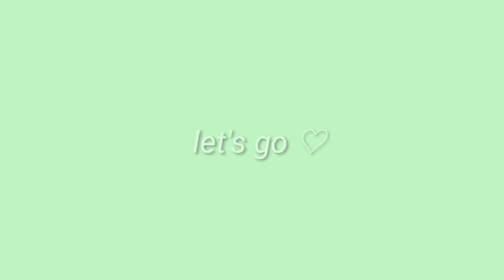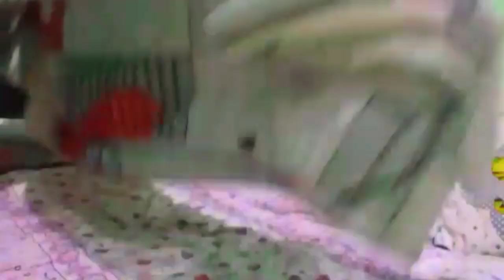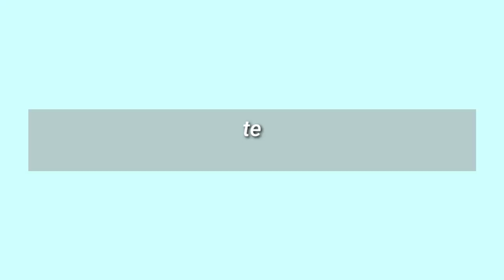A Day In My Life Quarantine Edition Indonesia 🌈 || 2020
Haiiii semuanya🌈 welcome back again
To " Sheryl Callista" Youtube Channel
Di Vìdeo kali ini aku buat video baru lagi nihh di masa karantina di rumah or quarantine tentang =
A Day In My Life Quarantine Edition Indonesia 2020 atau A day in my life indonesia 2020 quarantine ,
A quarantine day in my life Indonesia
Part 2 yaa

Isi Videonya Tentang =
1 hari aku selama karantina atau quarantine di rumahaja karena pandemi COVID 19 (CoronaVirus) Berbeda dari biasanya banget deh keseharian pagi aku yg awalnya banyak aktivitas diluar kayak sekolah, skrg dirumah😊
Tapi,.. tenang aja kok Walaupun kita dirumahaja kita bisa melakukan hal positif
Yang tentunya produktif juga 🌻🌈..soo ini dia videonya ya
Ada juga resep aku masak macaroni schotel ayam😘

Semoga suka dan bermanfaat dengan video "A day In Ny life quarantine indonesia" ini bisa sebagai referensi keseharian pagi kalian juga ya🥰

🥀 Bussines Inquires 🥀
Just DM / Comment to me
a day in my life,a day in my life indonesia,a day in my life quarantine edition,a day in my life quarantine edition indonesia,
morning routine,a day in my life quarantine edition indonesia 2020,
a quarantine day in my life,a day in my life quarantine edition indonesia aesthetic,
day in my life,morning routine,day in the life,a day in my life quarantine edition * not productive,a productive day in my life,journal with me

a day in my life online school indonesia 2020
online school
morning routine
a day in my life online school indonesia
a day in my life quarantine indonesia online school
a day in my life online class indonesia
a day in my life quarantine indonesia online class
self quarantine
a day in my life online class indonesia 2020